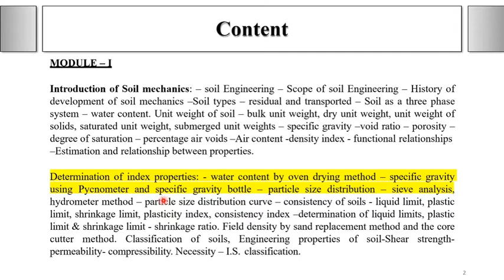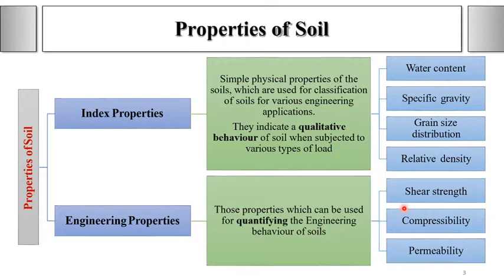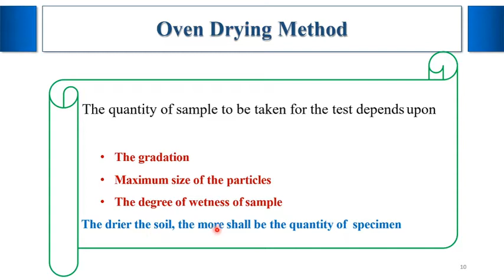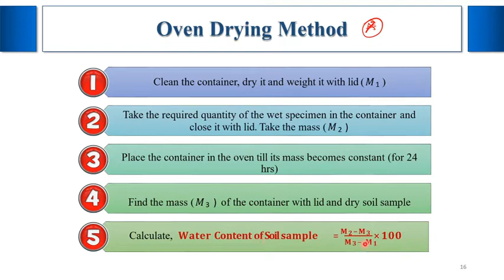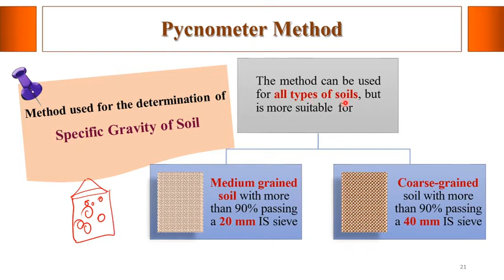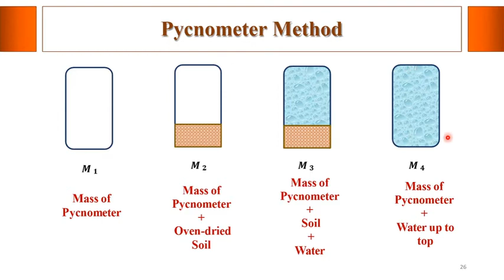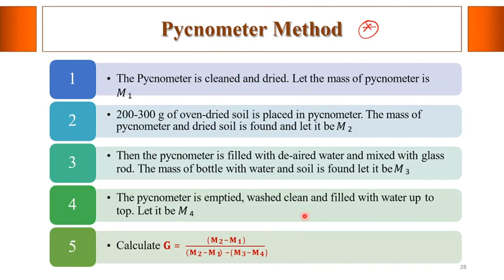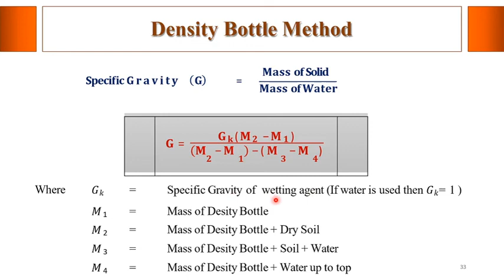Geotechnical Engineering - Index Properties